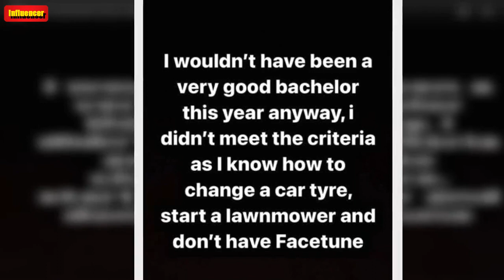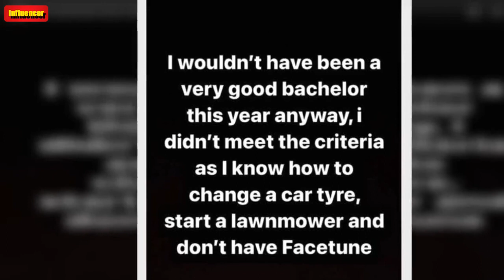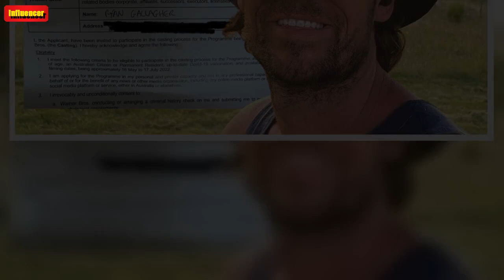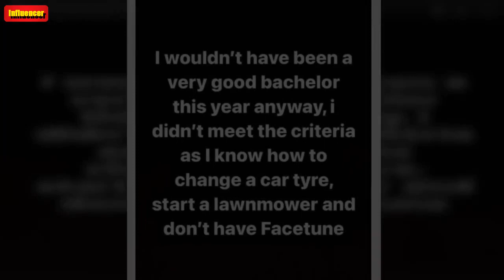The Challenge's Ryan Gallagher was supposed to be on The Bachelors and God, what a different show it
The Challenge Australia 2022‘s Ryan Gallagher has revealed he was signed on to be a lead on The Bachelors Australia 2023 before being cut just weeks beforehand. Ryan — who first found fame on Married at First Sight 2018 — took to Instagram on February 2 to drop the little-known fact, and he surprisingly had a pretty positive outlook on the whole shebang.  Sharing an image of his “casting consent and release deed” form, the 34-year-old said he was “glad” he got dumped at the 11th hour. “Not bein